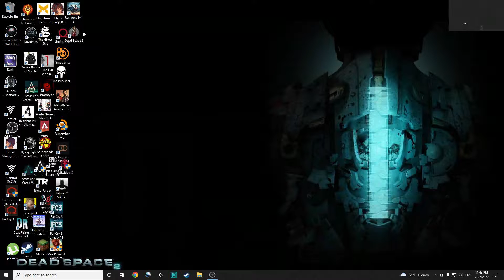THE SAMARA RING PLAY DEAD SPACE CHAPTER 2 PART ONE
Welcome guys in dead space 2 chapter 2.